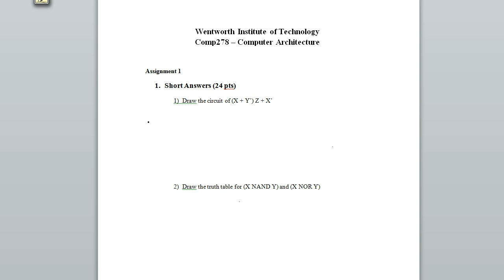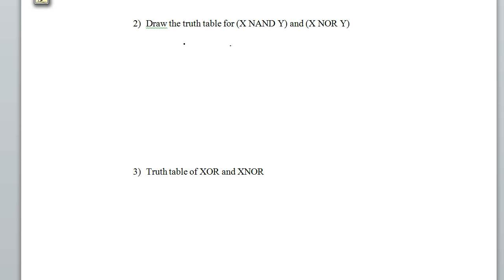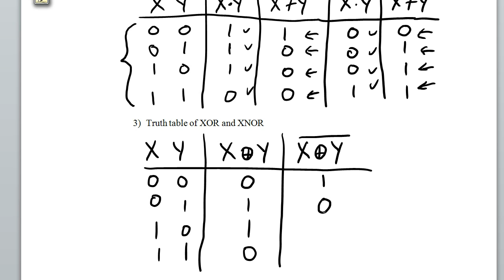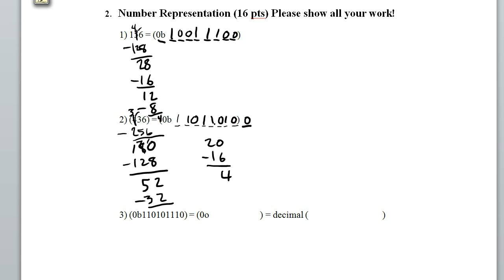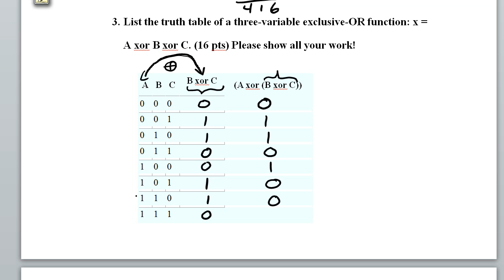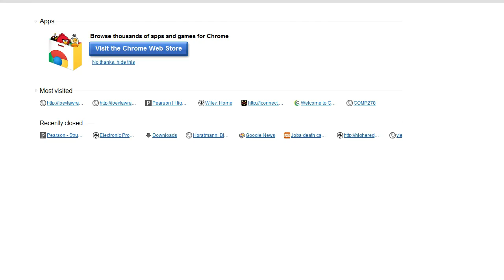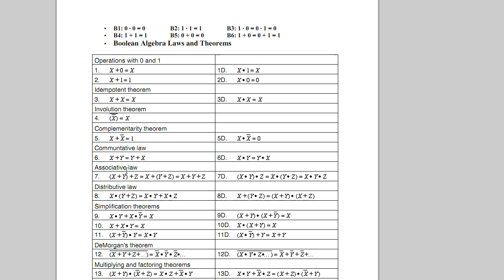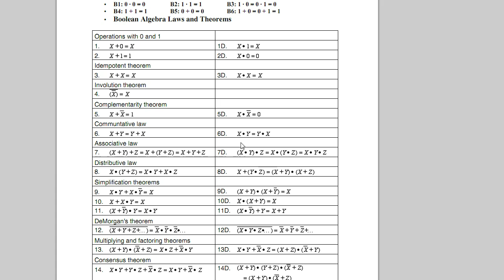Assignment 1 Walkthrough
A walkthrough of Assignment 1